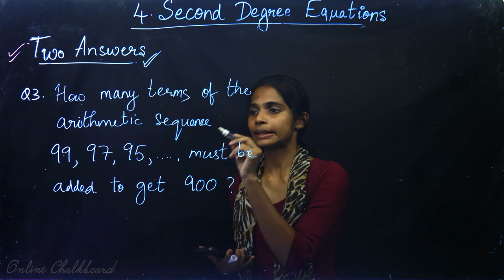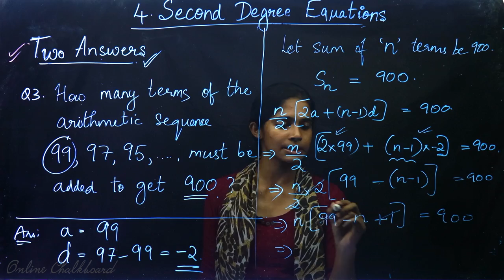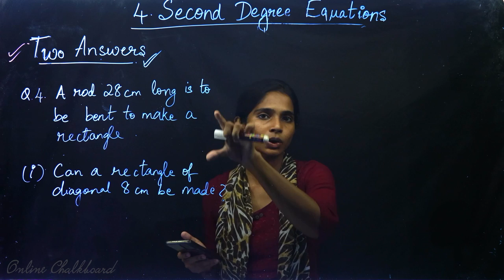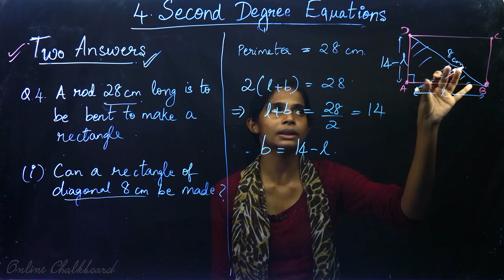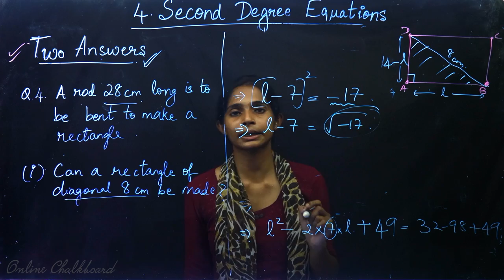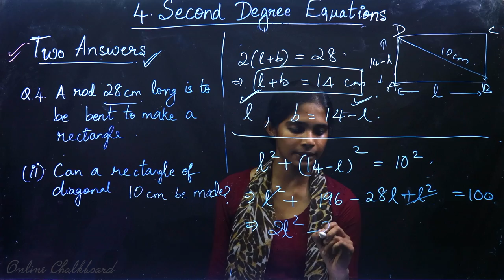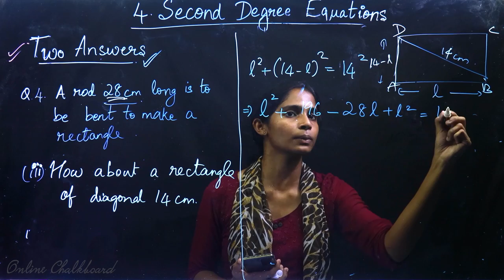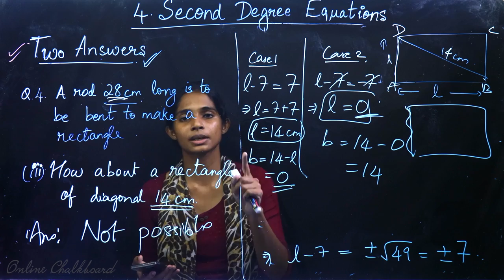Class 10 | MATHS | Chapter 4 - SECOND DEGREE EQUATIONS - Part 6 | SSLC KERALA | Kite Victers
Class 10 | MATHS | Chapter 4 - SECOND DEGREE EQUATIONS -| SSLC KERALA | Kite Victers |

Play List :-
Play List :-